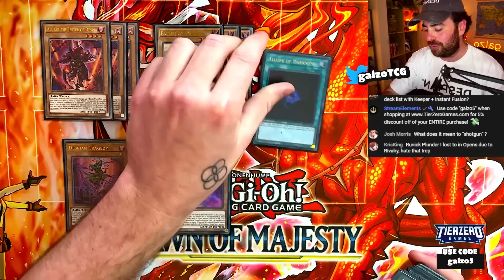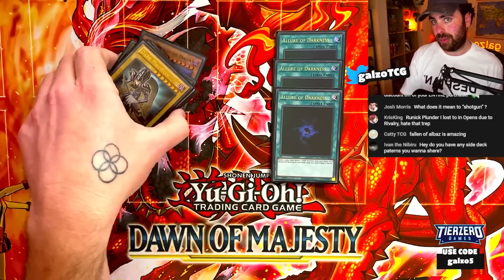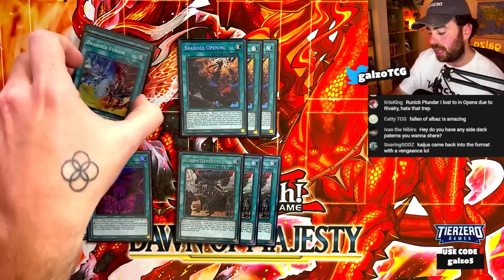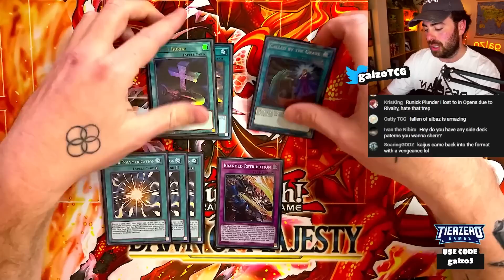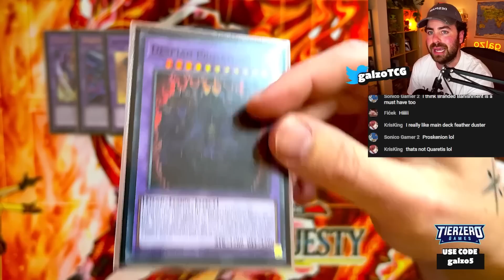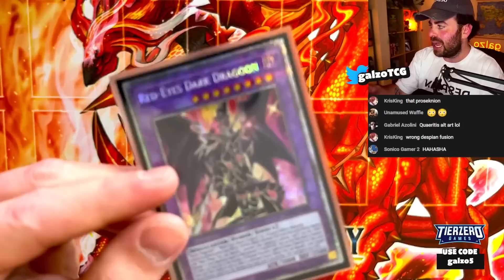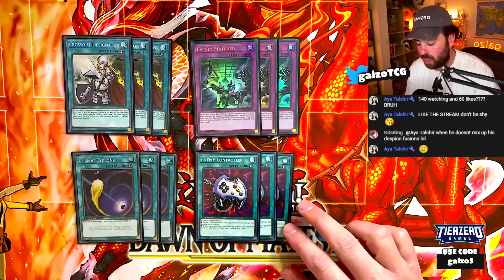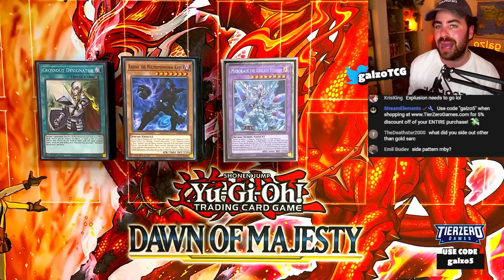It's KAIJU Time! Undefeated 1st Place Branded Despia DECK PROFILE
All videos are filmed, edited and uploaded by me.